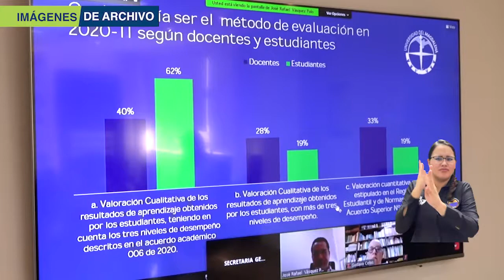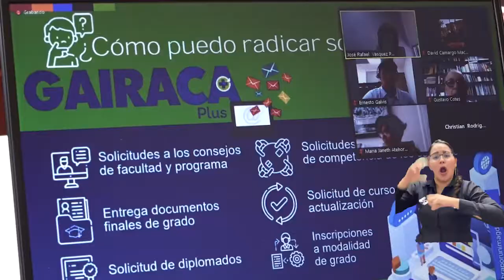BA220_ UNIMAGDALENA UTILIZARÁ VOTO ELECTRÓNICO EN CONSULTA PARA RECTOR 2020-2024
Como medida excepcional, por única vez, y enmarcado en la situación de pandemia que ha obligado a que todo los procesos académicos y administrativos se desarrollen de manera virtual, el Consejo Superior determinó que el voto electrónico será la herramienta que se utilizará para la consulta para selección de la terna con la que se designará al Rector de la Institución para un nuevo periodo.